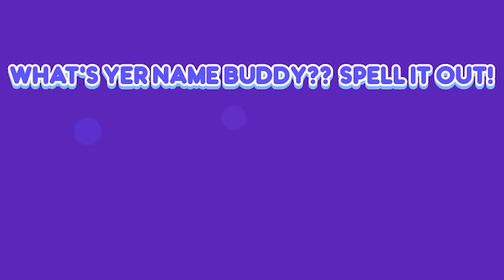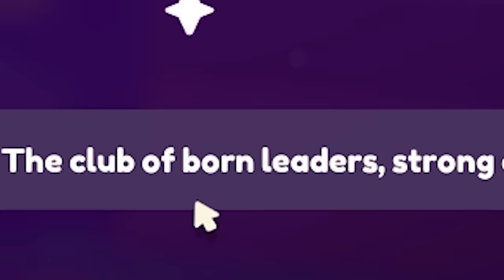Ooblets but I am a strange old man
Use my Creator Code "callmekevin" on the Epic Games Store when you purchase Ooblets

Joshua
Juli
Jundarian
Junior Mint
Justice Pyron
Justinius
Kai Hofer
kaitlinspelledright
Kara Bond
Karina Espinoza
Karis8894
Katharina Schindler
Katherine Krapf
Kathleen Phillips
Kathryn Bryant
Kathryn Moody
Katie L Wheeler
Katrina Singley
Kelloggz
Kevin Wilson
Kiley Clancy
Killian McKenna
KR1TTER
Krista Gullion
Kristen De Vita
Kristina Gonzalez
KrossSword
Kyle Marshall
Laura
Lauren & Brianna
Lauren Carmack
Lauren Drake
Lauren Miedel
Lauren Perrin
Laurence Knott
Lene Marie Bjåstad
Lennart Achterberg
Leonard Ratzlaff
Liam St. Laurent
Libby Kamen
Lilith Costas
Lindsay Driscoll
Lisa Zetterström
Lisbeth
Lize Live
Logan
Logan Carter
Logan Drew Kruger
Logan Fasano
Louise Ivy
Lt_Dan
Lucas Cosolo
Lucy Buglass
Luis Arvizu Arce
Luis Guevara
Lupe White
MadameMyste
Madeline Bessemer
Maeve
MagicalFlyingFox
MagnificentMaja
Maiken Lian
Mama Nico
Marc Williams
Marco Zijlmans
Margaret Ransdell-Green
Marshall Lanham
Marvin Göpfert
Mason Houston
Matt Bonomo
Matt Brennan
Max
Meagan Childs
Megan Eckley
Megan Ridpath
MetalBabe5
Metztly
Mhairi Laing
Michael Beall
Michael Bednar
Michael Boyd
Michael Jenkins
Michael Raetzel
Michael Ricigliano
Mikail Afzali
Mina Cheyenne
minqomi
Miranda Wolfe
Misery
misterbob
Mnemosyne
Momina Erdosy
monsieurDAG
Moriah Allestad
Morrighan
MortalityMyAss
MrNerdWalker
Myuuchu
Nathan
nayamichele
Necia Navine
Neil Murray
Niall Carson
Nick Schuessler
Nico
Niels Benecke
Noah Guzman
Noire K. Vector
Nora Mc
Not Me
Nuggelutt
Obscurelex
Olesya B
Olivia Peebles
Olivia Power
orange turquoise
Paige phillips
Patrick Gearns
Pedrothegeneral
Philipp Wagner
Pia Salter
ponastoyashemu
Pylades Drunk
r_chay
Rachel Cook
ragnar300
Raymond Benjamins
Renee Lassen
Rikki Loyd
Rikz Dehli
Robert Watts
Robin Lindström
Rory Irvine
Rowan Aldridge
Ryan Clarke
Ryley Anderson
Sam Albon
Sami Kuutti
Samuel Wilton
Sara
Sara Skelton
Sarah Nicholson
SaturoAnni
Seigoru
Sen Chen
Severium (Shea Mackintosh) aka sevybevy
Shane Amanda
shane mclernon
Shane Murphy
shelley floryd
Sheri Gruver
Shon moccles
SilverFox
SirWarsworth
Skeleboneboi
smartichoke
Snake Jehosaphat
Spiegelspejder
Stephanie Jenkins
Stephanie Robinson
Steve Eaton
Strome
Stuart Lowe
SuperSymbiote420
SweetVodka420
Sydney Stamford
Tadhg
TerriL96 .
Terry_Wrist
testsubject306
The Sikes Family
The Uwe
TheDjinn30
Thomas Cave
Thomas Marshall
Tim
Timber
Timothy Grassi
Timothy Varney
Tina Kovacova
Tony Helms
Tracey Joyner
Trinemaus
Tristan Kyle Moore
Tyon
ughitstanja
Varvara Nicolaou
Veronika
VeryTori
Vetech Douangsy
Victor
Vivaldifollia
Warringstar
Weston Forester
WhattaPleb
WhoopsieDaisy
WinterKnight2904
WorthierSky
Wren
Wren Cheryl
Yatkal
⦗SPOOPY⦘